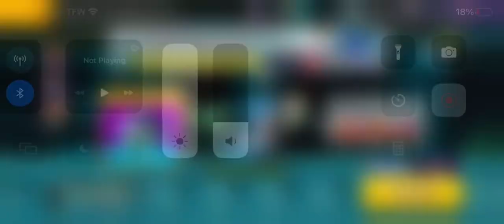1stly Attempt on Abyss Monarch Trial along newish costume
I recorded that before Cappuccino arrived early

Cookie Run Ovenbreak (a) Devsisters Corporation

got thoughts @snowsugardashietheaircatgi932